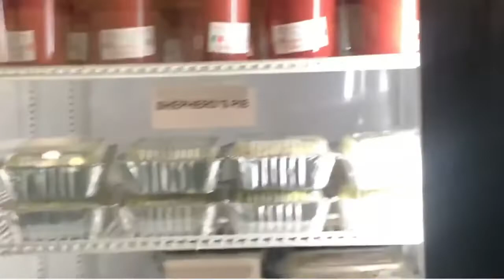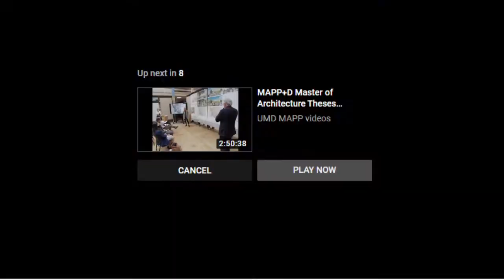Is Estella Reyes the Next State Rep for Lawrence & Methuen?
Today Tom is joined by Lawrence City Councilor Estella Reyes. Estella Reyes is running for state rep in Methuen and Lawrence, she is here today to chat with Tom about her candidacy.